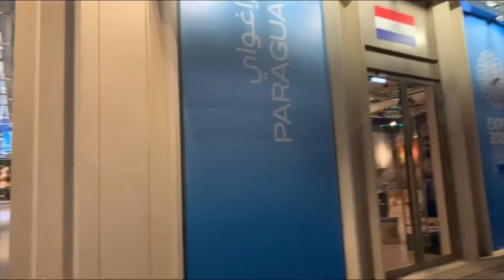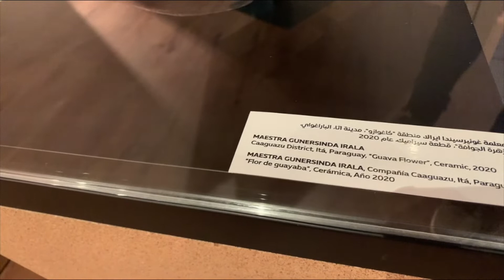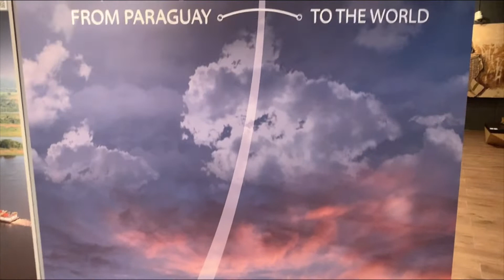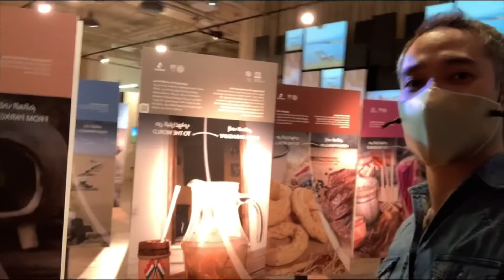Paraguay Pavilion Expo Dubai 2020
Come and see Paraguay Pavilion in DubaiExpo 2020